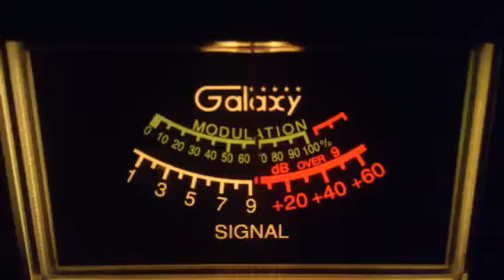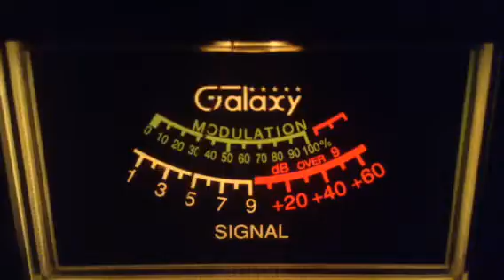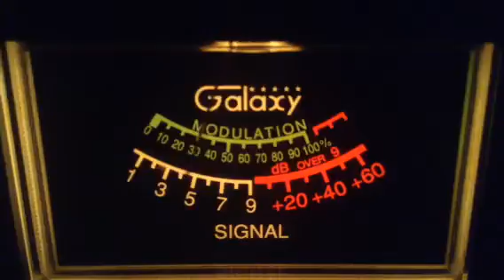Motor Mouth Maul-Ca,315-Me,007-Me,303-Tx,Fire Ball-Ca,163-Nm